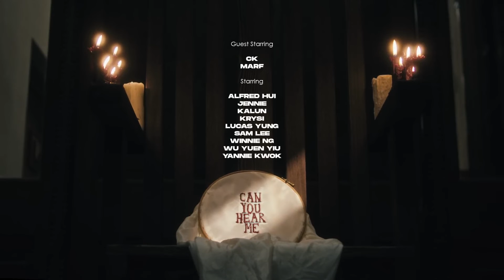"Palabras" de Alfred Hui (2022) [ESP SUB] español 亻言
Versión subtitulada en español del vídeo musical oficial de la canción 亻言 Anthropology de 許廷鏗 Alfred Hui que fue publicado el 30 de septiembre de 2022. Si te gusta la canción, por favor dale un like en el vídeo original

PALABRAS
Composición: CK, marife y Alfred Hui
Letra: Yvette Wong
Arreglos: XTIE
Dirección musical: Yu Yat Yiu

Todos gritan como si fueran expertos.
Cegados por prejuicios, sueltan tonterías.
Un mudo libre de disparates
intenta gesticular la verdad.

Aún no me siento a gusto.
Los rumores están llenos de errores
pero despiertan todas las dudas.
Vienen como el apocalipsis.

Un momento de bondad - La gente sospecha que haya conspiración.
Juzgan y critican. Los rumores son miles de ataduras.
Comentan lo que han escuchado, generando olas furiosas.

El viento pasa por mis oídos.
Oigo a alguien gritar
lo feliz que está.

Si las palabras dan miedo
como la pérdida del alma…
Si las palabras inspiran sumisión
como la supervivencia o el hambre…
Detrás de los rumores y chismes
están los deseos,
como si fueran poemas de nuestra civilización.

El ser humano es malo.
Pero sigo luchando a pesar del sudor.
El ser humano es patético.
Pero sigo buscando el paraíso.

(Las palabras)
(Los seres humanos)
(dan miedo)

Cuando el cielo es tan silencioso que se puede oír el pulso,
oigo que el mundo está a punto de romperse.
Sigo escuchando. Espero poder escuchar tu corazón.

Cuando no puedo superar el caos que me rodea,
quiero decirte que te extraño.
Que mis oídos me traigan esperanza.

Quiero hablar de mi frustración.
Llorar y gritar quizás me hará feliz.

Debajo de los rumores y chismes
están los deseos,

La destrucción del mundo no ocultará los gritos.

Las palabras dan miedo.